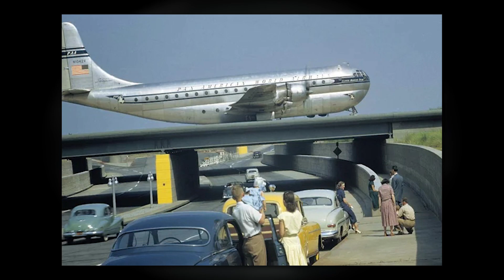Rare Remarkable History Photos of the Past - [COLORIZED HD]